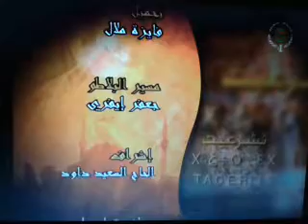thacharait docteur zoubida igroufa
thacharait chaque vendredi a 14h00